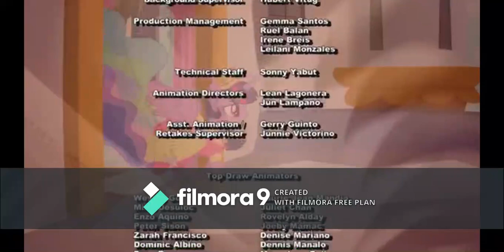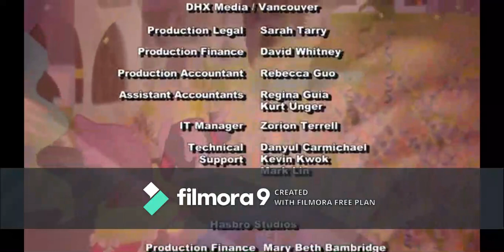My Little Pony Magical Mystery Cure Opening And Ending - (PBS Masterpiece Edition)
This Is rendition of a My Little Pony: Friendship is Magic intro and ending as if the Television Series Was Broadcast on PBS's Masterpiece Classic. This is for the Season 3 Finale - Magical Mystery Cure. Featuring all sorts of Graphics, the Masterpiece Intro with MLP Clips, the host of Masterpiece Classic: Laura Linney, and the WGBH logo at the end. Also, with scrolling credits, a clip from the episode as the background.  Masterpiece  is credited to PBS And WGBH. My Little Pony : Friendship Is Magic  is credit to Lauren Faust and Hasbro Studios / WildBrain.
And Also Season 9 Was The Season Finale Of My Little Pony : Friendship Is Magic So Thank You Lauren Faust For Making  9 Seasons Of MLP : FIM.